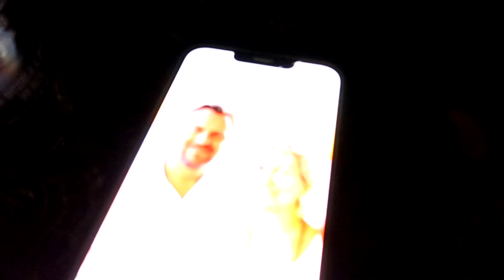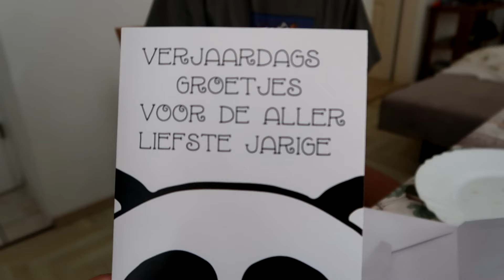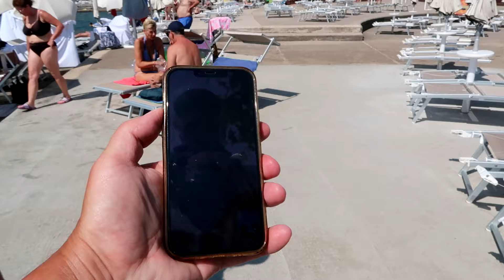TUUR 17 JAAR! PARASAILEN in KROATIË (VLOG #166)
Tuur is jarig en wordt 17 jaar alweer..! De jongste van het gezin, en inmiddels de langste, is jarig tijdens de vakantie in Kroatië. En als verjaardag cadeau krijgt Tuur een vlucht parasailen boven de zee van Opatija. Precies op dezelfde plek, met dezelfde boot, en met dezelfde schipper als Ties 9 jaar eerder kreeg voor z'n 16e verjaardag..! Bekijk hoe de 17 Party in Kroatië verder gevierd werd..! Veel plezier met deze nieuwe vlog..!!